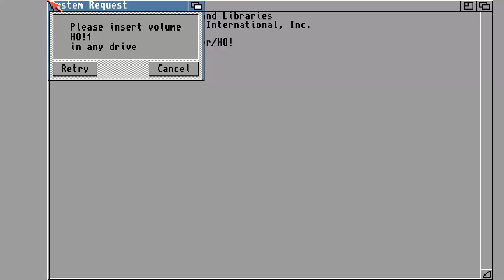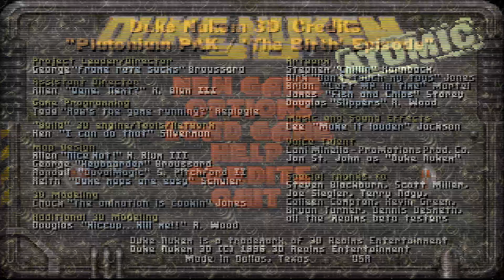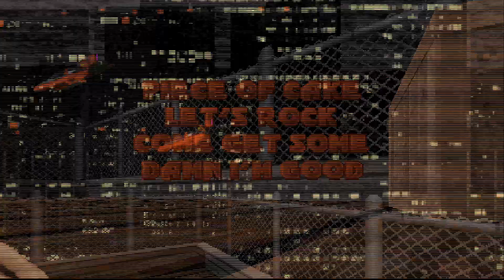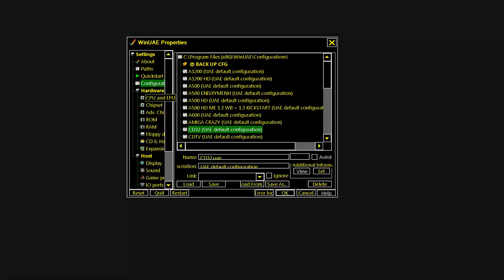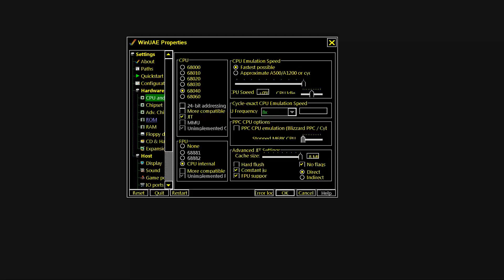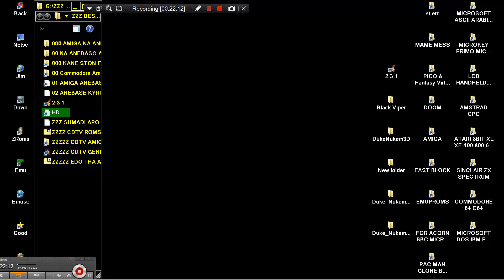AMIGA JF DUKE 3D NUKEM 68040JIT Atomic Edition v1 4 3D port Szilard Biro JonoF JFDUKE 3D Realms 96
68060 RECOMMENDED FOR BETTER FPS BUT NOT REQUIRED. AGA OR RTG AMIGA NEW PORT OF DUKE NUKEM IN HERE I HAVE 68040 & JIT IN WINUAE Atomic Edition v1 4 3D port by Szilard Biro JonoF 3D Realms 96 BELOW THIS PARAGRAPH,YOU FIND MY FRIENDS YOUTUBE CHANNELS THAT HAVE VERY INTERESTING,RETRO VIDEOS,LONGPLAYS,EMULATION,MOVIES,MARTIAL ARTS ELEMENTS AND OTHER GOODIES.PLEASE VISIT THEIR CHANNELS :

1) "GAME DEVELOPER" (GAME INTRO)
2) "GAME PUBLISHER" (GAME INTRO)
3) "MENU" DEVELOPER" (FOR ATARI ST GAMES - WHEN THE MENU STARTS)
4) TEAM WHO "CRACKS" GAME (INSIDE DECOMPACTER FROM ATARI ST OR IN THE AMIGA CRACKTRO)
5) VERSION OF UTILITY "CRACK TEAM" USES (AFTER GAME SELECTION IN MENU IN ATARI ST)
6) PROGRAMMER(S) WHO PROGRAMMED GAME (GAME START SCREEN, AND SOMETIMES EVEN IN "HIGH SCORE TABLE".

1) THE GAME EXISTS IN ONLY ONE VIDEO UPLOAD BUT THE UPLOADER "TALKS CONTINOUSLY",THEN THIS IS USELESS FOR ME AND I UPLOAD THE SAME GAME WITHOUT SPEECH
2) IF ANOTHER GAME UPLOAD (ONE ONLY VIDEO) IS FROM EXTERNAL "BAD" CAMERA WITH BAD SOUND,THEN I UPLOAD IT,AGAIN BECAUSE THE OTHER VIDEO IS USELESS...ETC ETC.WELL,FOR ME THESE GAMES ARE NOT "EXISTS" ON YOUTUBE
3) ALSO IF THE GAME HAS "FAKE" MUSIC SUCH AS FOR HYPOTHETICAL EXAMPLE OF "PACMAN" WHICH IN THE VIDEO YOU HERE INSTEAD GAME AND SAPLES "SAMANTHA FOX",THEN THE GAME IS USELESS,AGAIN,FOR ME.

INTERESTING